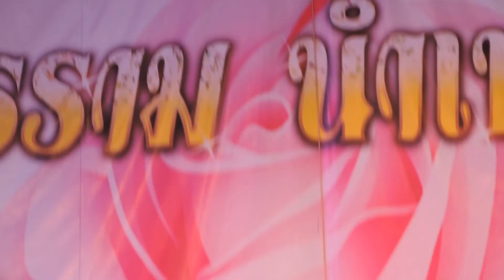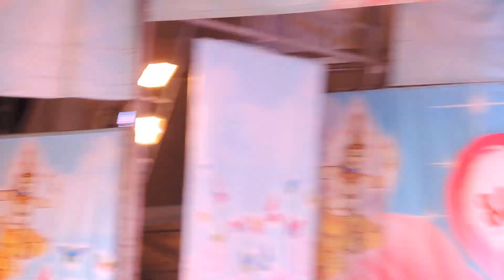ศรราม น้ำเพชร 28 - แบงค์&ปอย ใกล้เกลือกินด่าง,กลับมาแสดงตัวด่วน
วัดตลุกดู่ จ.อุทัยธานี (4 กุมภาพันธ์ 2563) เพชรร้าวในเรือนใจ